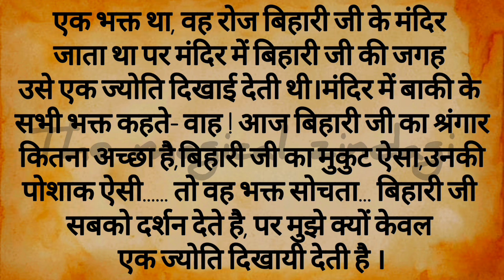margshirsh Maas Katha / margshirsh ki katha / मैं क्या मुंह लेकर तुम्हारे सामने आऊं / mangsir katha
margshirsh mahine ki katha मंगसिर की कथा॥मार्गशीर्ष में रोजाना सुनी जाने वाली कृष्ण गोपियों की कथा

mangsir ki katha / मार्गशीर्ष महीने की कथा Mangsir mahine ki kahani / margshirsh mahine ki kahani

the magical Jindagi channel exclusively dedicated for Indian festivals the channel has all information regarding festival dates mythological stories,  Katha and many more rituals related information this channel also provides information on how to form Pooja shubh muhurat of Pooja and reminds for well being. so please watch like share and subscribe my YouTube channel the magical Jindagi Garima Agarwal